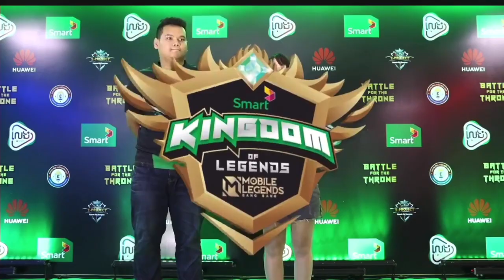MC សម្ភាសន៏ក្រុមឈ្នះហ្គេមទី1 SeeYouSoon GG ក្នុងការប្រកួត Smart Kingdom of Legends វគ្គ 8 ក្រុម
MC សម្ភាសន៏ក្រុមឈ្នះហ្គេមទី1 SeeYouSoon GG ក្នុងការប្រកួត Smart Kingdom of Legends វគ្គ 8 ក្រុមចុងក្រោយ
សួស្ដី អ្នកប្រយុទ្ធកីឡាអេឡិចត្រូនិចទាំងអស់គ្នា!
ការប្រកួតដ៏ធំនឹងអស្ចារ្យ «Smart Kingdom of Legends»
មកដល់ហើយ មកដល់ហើយ ពេលនេះ Smart Kingdom of Legends របស់ពួកយើងបានមកដល់វគ្គ 8 ក្រុមចុងក្រោយហើយ
តោះមកតាមដានទាំងអស់គ្នាថាក្រុមណានឹងមានអាចឡើងទៅវគ្គបន្ទាប់ដើម្បីដណ្ដើមប្រាក់រង្វាន់សរុប រហូតដល់ 32,000 ដុល្លារ!
ចូលរួមទស្សនាទាំងអស់គ្នា ដើម្បីលើកស្ទួយកីឡាអេឡិចត្រនិករបស់កម្ពុជាយើង។
នេះជាតារាងសម្រាប់ការប្រកួត
New Blood Vs Evil League
Mind Control Vs SeeYouSoon GG
Sweet Poison Vs Rejen Suning
Impunity KH Vs Zombie Reborn